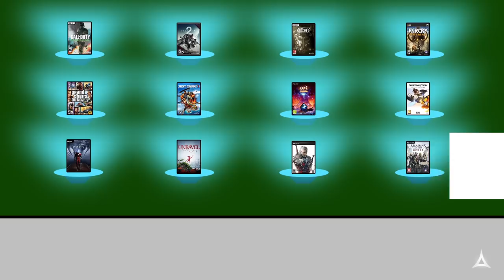What it feels like to join a Gaming School PART 1